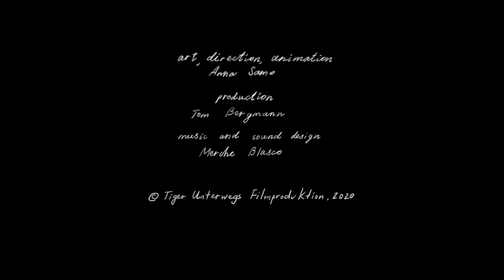'Conversations with a Whale' trailer (Anna Samo, Germany)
In this love letter to artists, their art, and its audience, a filmmaker's constant rejections surprisingly bear fruit.

Part of LIAF 2021: International Competition Programme 7 - Looking for Answers